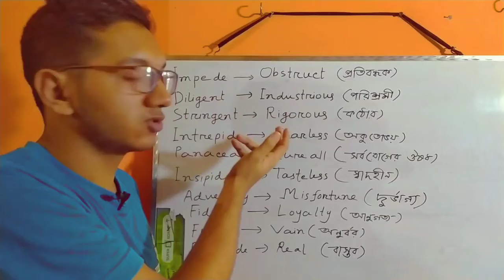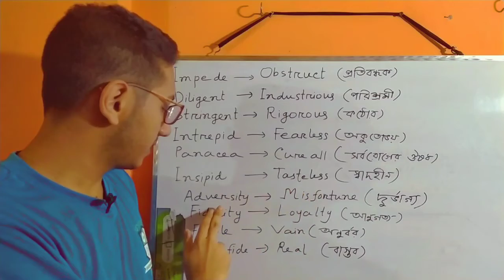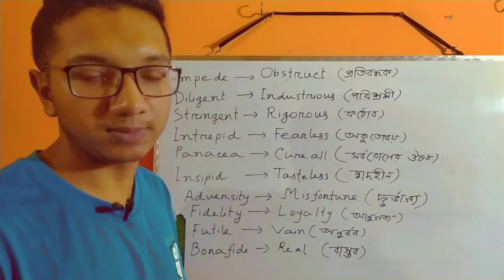Most important Synonyms। Episode 09।BCS।Bank job।Admission test।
এই ভিডিওটিতে কিছু গুরুত্বপূর্ণ Synonyms নিয়ে আলোচনা করা হয়েছে।